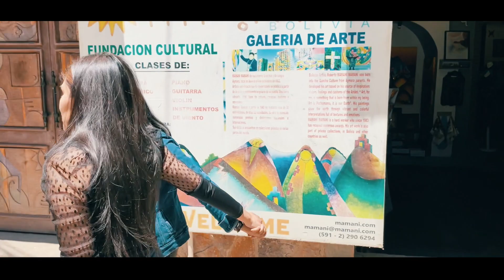Maricarmen - Por Qué Te Fuiste, estudiantes de la carrera de Comunicación de la UMSA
Este video clip es un trabajo de la materia de lenguaje de la imagen, gracias a la univ. Natalia Salvatierra por el compromiso y a todos los integrantes que hicieron posible este video clip.